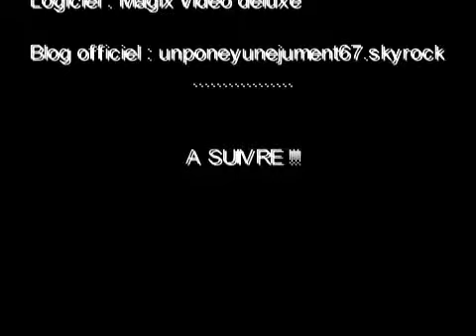Film 2009-11-23.AVI cso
Cso entrainement

moi aude sur quartz
emma sur kirah
anne sur onyx